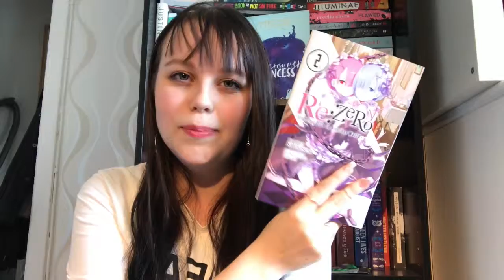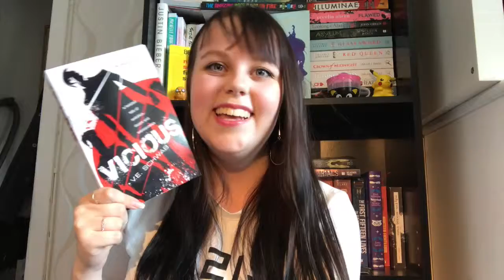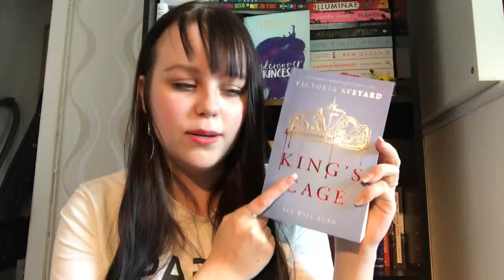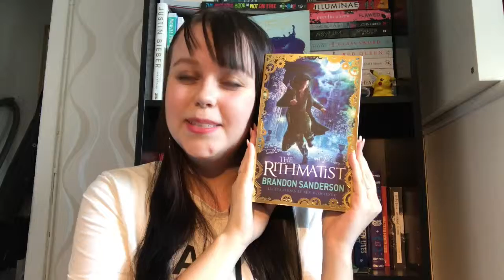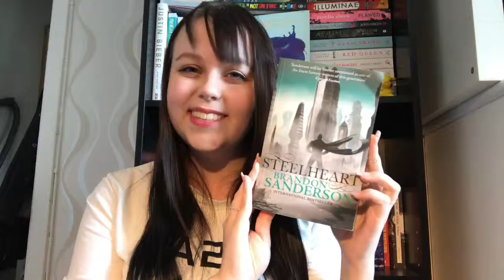N.E.W.T.s TBR ♡ Harry Potter Readathon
Feel free to let me know if you are going to participate in the readathon!